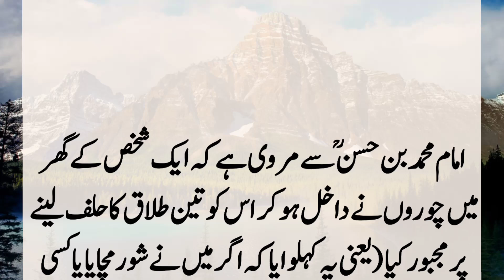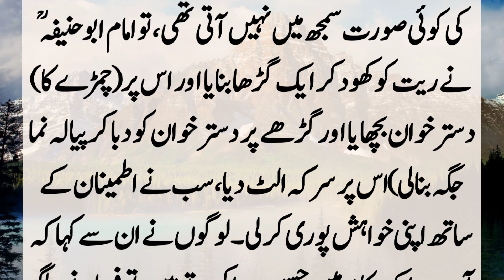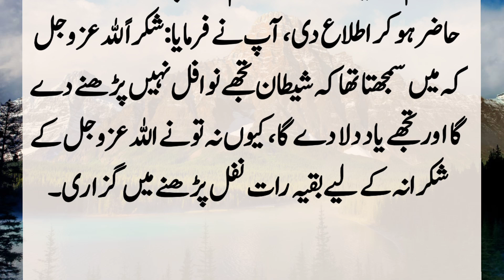Story Of Imam Abi Hanifaha And Person | Ek Admi NY aapni bewi Ko Talak Deny Ka Waqia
Thieves entered a man's house and forced him to take an oath of triple talaq that if he made a noise or told anyone, his wife would get triple talaq. I was very worried and when I asked Imam Abu Hanifah for a solution to this problem, he told me that your wife. ?